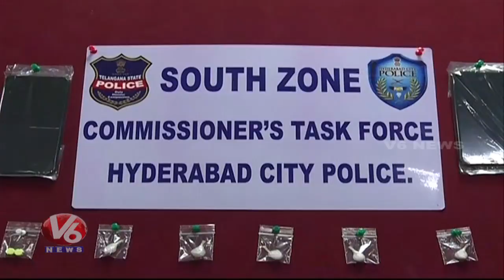Hyderabad Task Force Busted Crores Of Hawala Money And Naurcatics Gang | V6 Telugu News